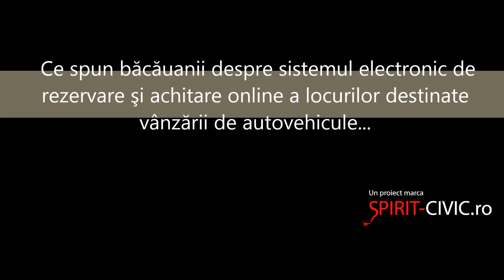Dorin Chirilescu de vorbă cu băcăuanii în Târgul Auto Şerbăneşti